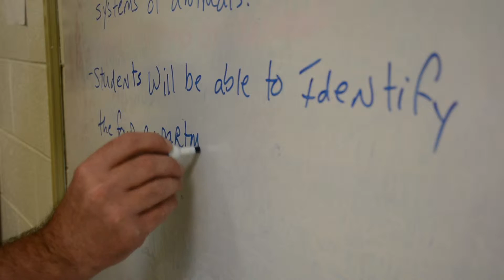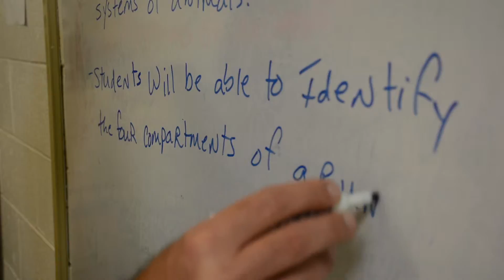Casey Jones - M.S. Agricultural Education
Casey Jones talks about why he chose to get his master's degree in Agricultural Education online through Texas Tech University's Department of Agricultural Education and Communications.